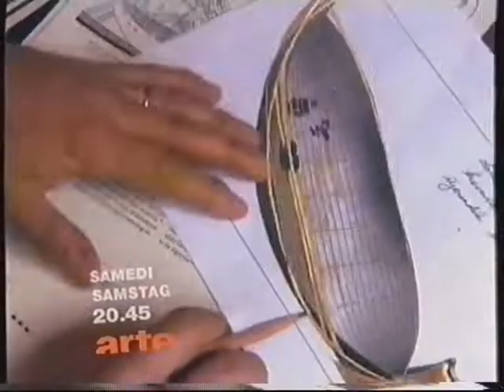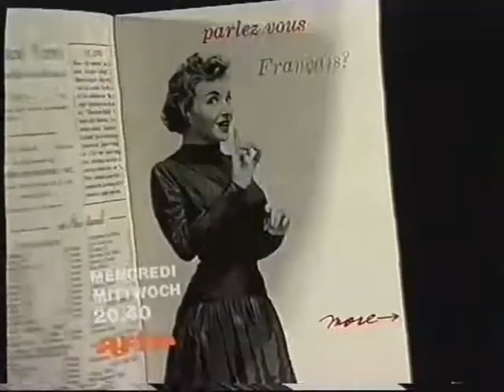ARTE 11.09.2007 Programmhinweise nach Fist of Legend